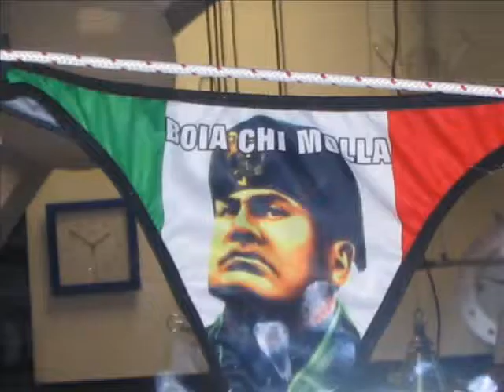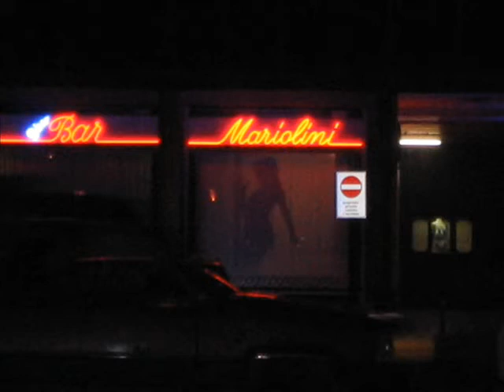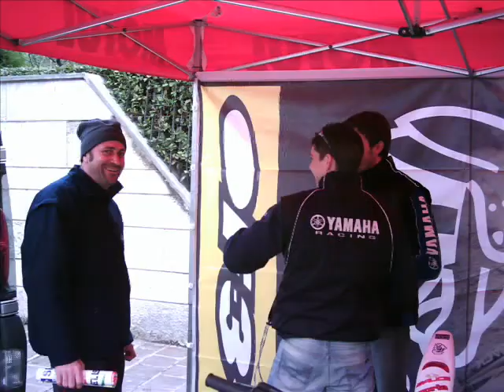Chicco Scorpa superstar 2004